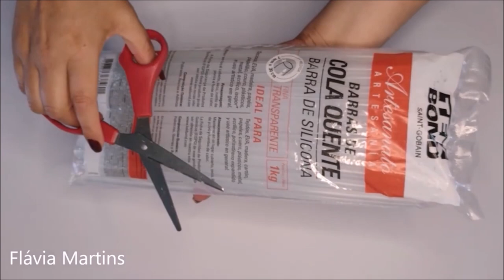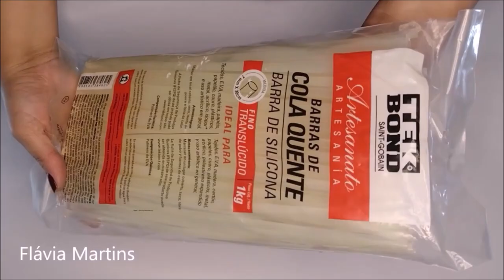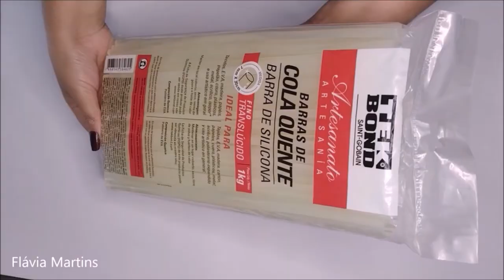EU RECICLEI E VENDI TUDO! FÁCIL DEMAIS! Flávia Martins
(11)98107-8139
Acesse o site da ELIANE TANELLI. Clique neste link abaixo: